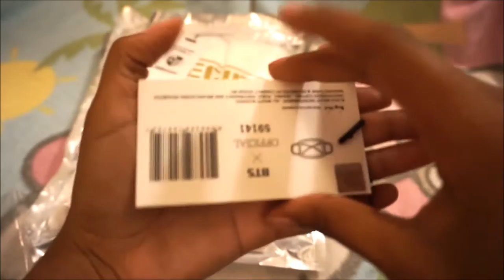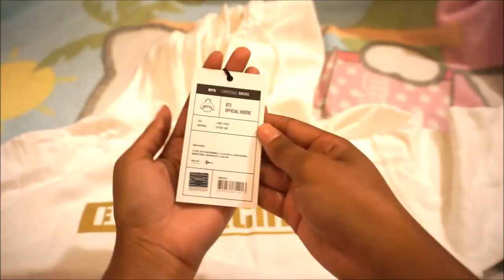VLOG 방탄소년단 BTS Episode I Begins Hoddie + Red Bullet Tour Mask Unboxing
Bought from KCON NY 2016